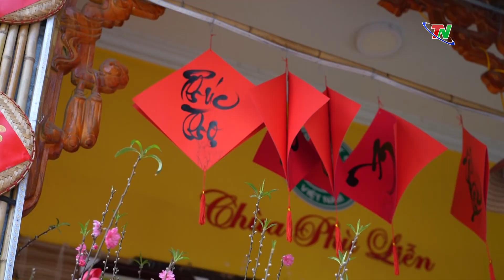Lễ chùa cầu may – Nét đẹp văn hóa dịp đầu xuân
Từ bao đời nay, Tết cổ truyền không chỉ mang ý nghĩa của việc chuyển giao năm cũ chào đón năm mới, mà còn mang truyền thống tâm linh, tín ngưỡng. Ngoài tục lệ cúng gia tiên, người dân Việt Nam thường đến các đền, chùa để cầu phúc, cầu may cho gia đình với mong muốn những điều tốt đẹp nhất trong năm mới.